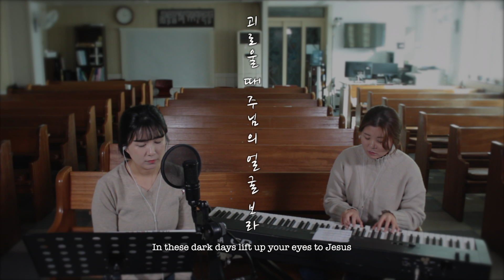[3분찬양] 괴로울 때 주님의 얼굴 보라(In these dark days lift up your eyes to Jesus) - FAITH WORSHIP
**'Subscriptions' and 'likes', 'reply' are a great help to us

안녕하세요. 패이스워십 입니다 :)
오늘의 찬양은 안녕 님이 신청해주신 '괴로울 때 주님의 얼굴 보라' 입니다. 많은 분들에게 은혜가 흘러가길 소망합니다🙏🏼
Hi everyone. We are FAITH WORSHIP
Today's praise is 'Jabez's Prayer'. We hope that grace will flow to many people

Vocal 조이(Joy)
Piano 윤지(Yunjee)

+ 국내외 음원사이트에서도 FAITH WORSHIP을 만나실 수 있습니다.
+ 편곡된 코드가 포함되어 있는 해당곡의 악보는 밑에 나와있는 블로그에 들어가시면 무료로 다운받으실 수 있습니다.
+ 정기 업로드는 화, 금 pm8시 입니다. 자작곡, 커버곡, MR, 찬송가모음집, ccm모음집 등 다양한 컨텐츠로 찾아뵙겠습니다.
+ 영상 밑에 있는 FAITH WORSHIP 로고나 이름을 클릭하시고 채널로 들어오시면 메뉴들 중에 재생목록이 있습니다. 클릭 하시면 테마별로 영상을 연속해서 들으실 수 있습니다.

후원 - 카카오뱅크 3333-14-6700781 배**